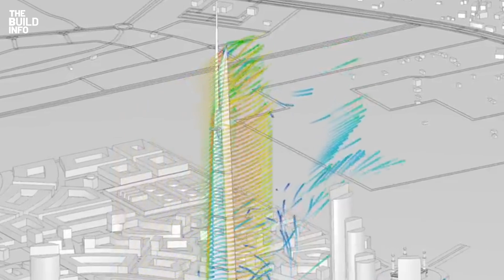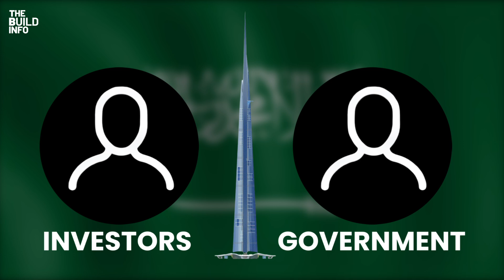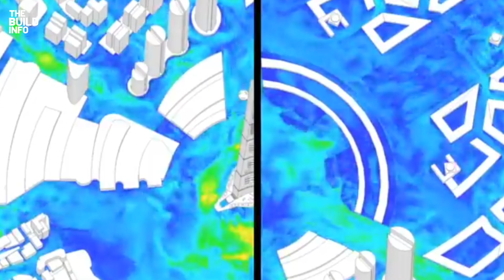Jeddah Tower is Happening! Construction Update 2023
The Jeddah Tower project is back on track after 5 years of neglect. This video will explore the 3 technical challenges in constructing a building that must exceed one kilometer in height, and compare them to the challenges faced by the Burj Khalifa, the world's current tallest skyscraper.